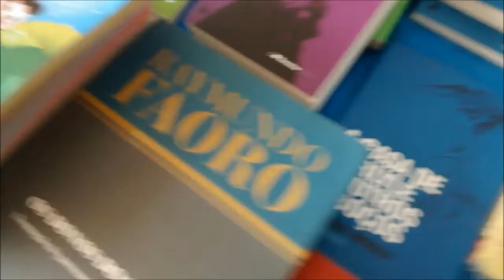POVO DISCUTE LIVROS ANTIGOS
Tornou-se tradição debater livros e gibis todos os sábados de manhã em Porto União. É na Feira Livre de produtos agroecológicos espaço que os livreiros conseguiram para vender e discutir seus livros.